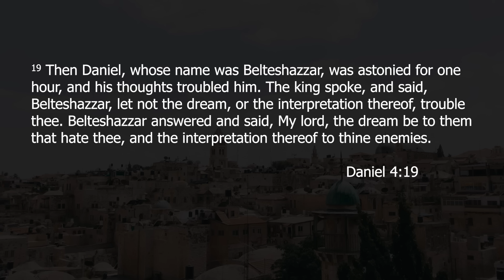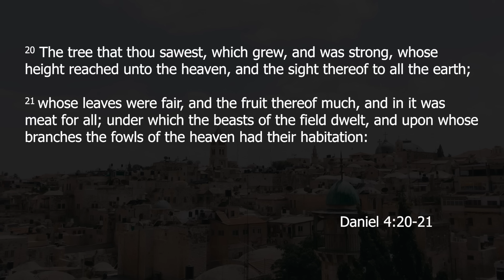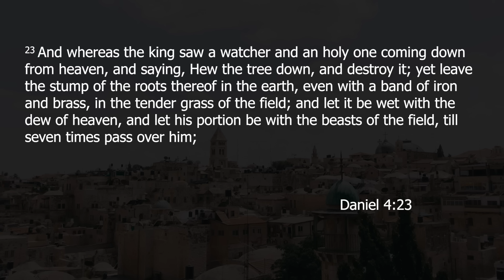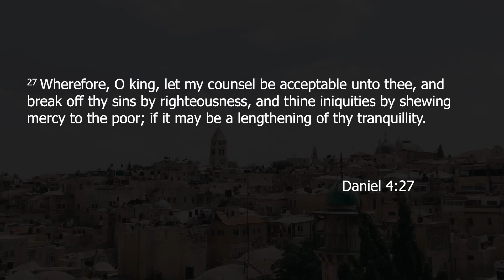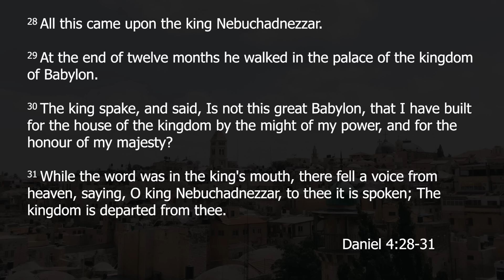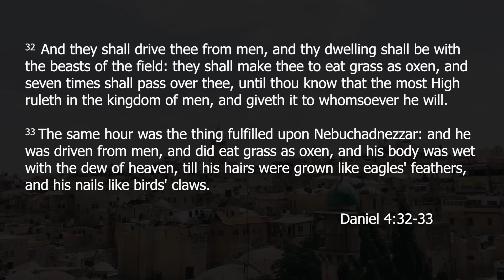Does This Remind You Of Anything?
This is one of the many ways that God works. He warns people of their disobedience, gives them an opportunity to repent, and then he does it all over again in different ways. The video you are about to see will remind you of a very specific story in Daniel, so here is the answer to the question, “Does This Remind You Of Anything?”